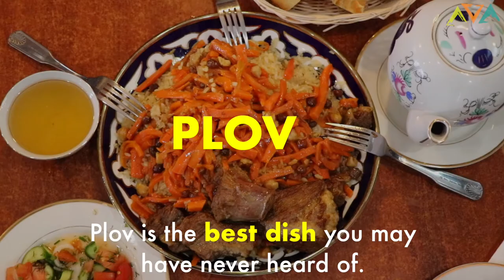Eat PLOV like a TAJIK! - Ep. 086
This video was made possible w/ the partnership of Soundstripe.

Stuff your face with the best gigantic meal you might not have heard of.

Erick at Tandir Kebab makes the best PLOV in NYC!

Share with someone you want to eat some plov with!!